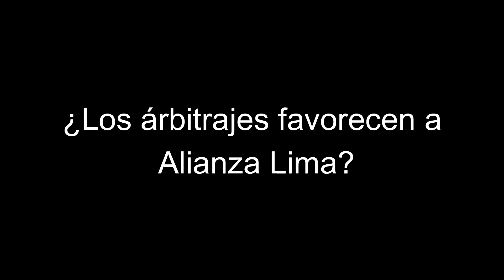LOÚLTIMO ¿ES CIERTO QUE LOS ARBITRAJES FAVORECEN A ALIANZA LIMA?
GRACIAS!!!